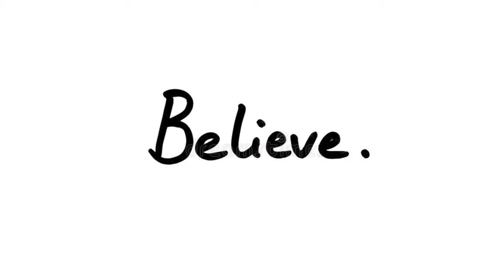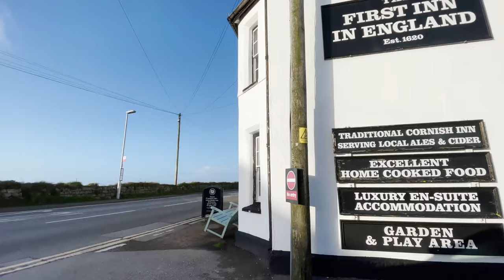I DROVE over 500km to PROVE that the Earth is FLAT!!!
In this vlog I went over 500km to Land's end, Cornwall, to prove that the Earth we all live on is indeed flat and that we have all been lied to by the government!!!

This video was actually recorded a while back on 02 Jan 22, and due to the wind being horrific, never got to turn it into a vlog.
However, since being at home isolating with covid, I have had the time to come up with a way to turn it into a video so that the footage wasn't wasted.

Hope you all enjoy this video and try not to get jumped by the flat earth society :)

The video was filmed on iPhone 12 Pro 4k @ 30fps at Land's end, Cornwall

Enjoy ya filthy animals